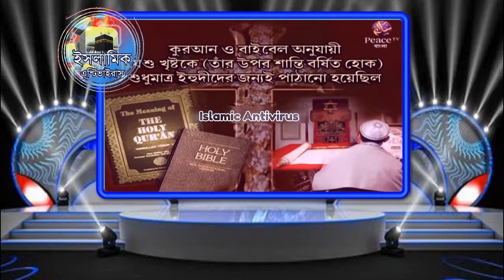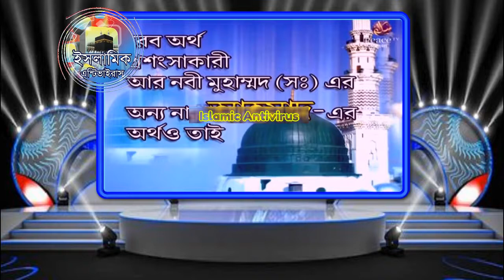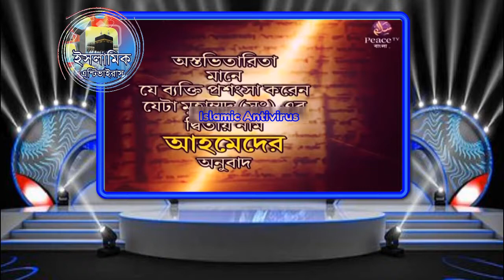বিভিন্ন ধর্মগ্রন্থে মুহাম্মাদ সাল্লাল্লাহু আলাইহি ওয়সাল্লামের নাম। শায়েখ ডক্টর জাকির নায়েক।